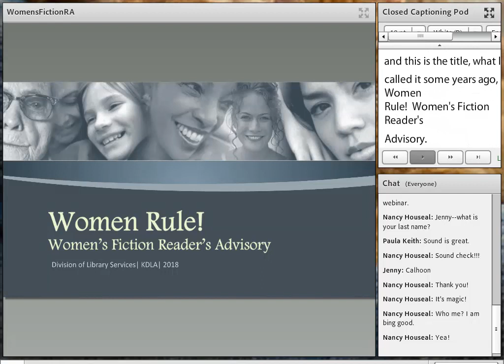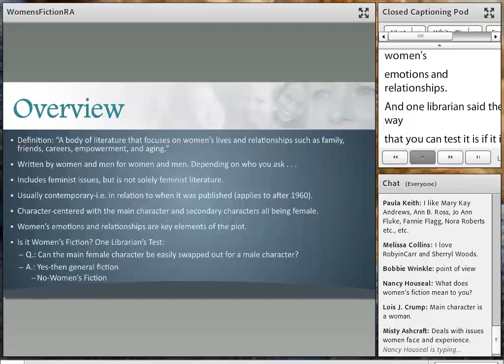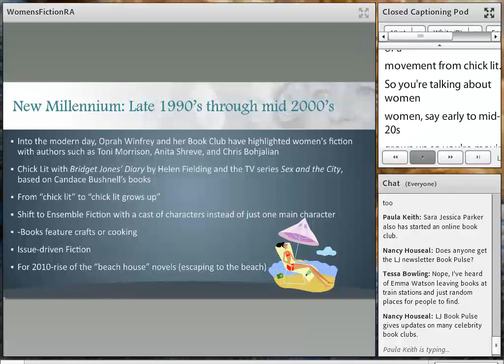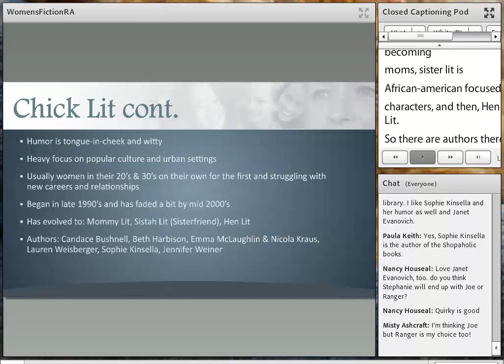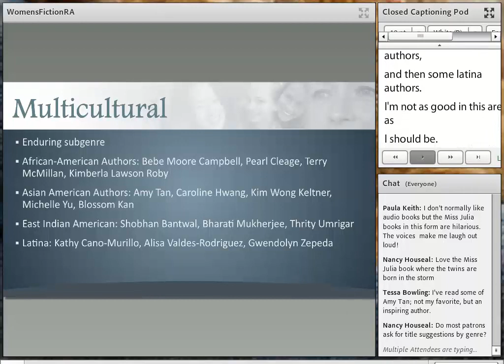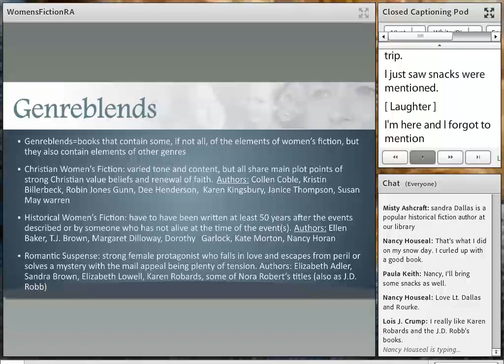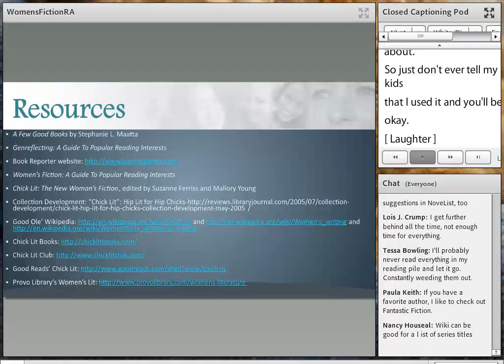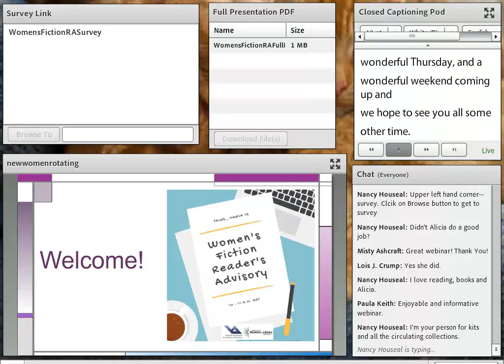Women’s Fiction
Ever wonder what exactly is Women’s Fiction? In honor of Women's History month, sign up for this readers' advisory webinar and find out that and a lot more about women’s fiction.